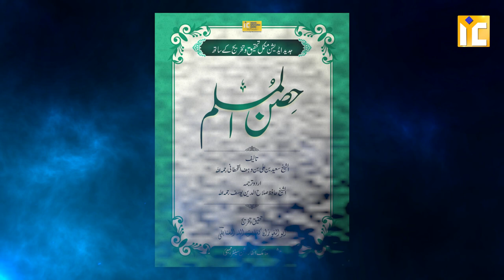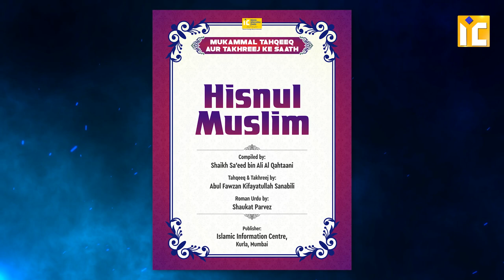Hisnul Muslim Special Edition - Sab se Alag Bahut Hi Khaas Dua Ki Sabse Mash hoor Kitaab IIC Mumbai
Bank Account Details:
ILM FOUNDATION
ICICI Bank
Savings account
IFSC CODE-ICIC0001028

Hisnul Muslim Special Edition - Sab se Alag Bahut Hi Khaas Dua Ki Sabse Mash hoor Kitaab by Shaikh Kifayatullah Sanabili | IIC Mumbai